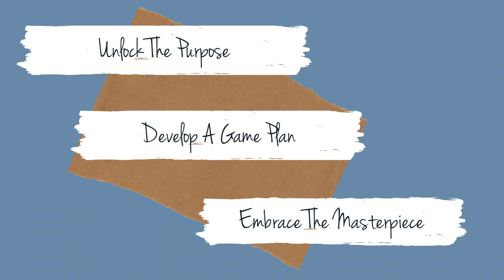Why You Can Be A Highly Sensitive Person AND A Strong Leader E153 With Cheri Gregory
𝗧𝗵𝗮𝘁 𝘄𝗮𝘆 𝘆𝗼𝘂 𝘄𝗶𝗹𝗹 𝗴𝗲𝘁 𝗻𝗼𝘁𝗶𝗳𝗶𝗲𝗱 𝗲𝗮𝗰𝗵 𝘁𝗶𝗺𝗲 𝗮 𝗻𝗲𝘄 𝗲𝗽𝗶𝘀𝗼𝗱𝗲 𝗰𝗼𝗺𝗲 𝗼𝘂𝘁.

In this episode I will be talking with Cheri Gregory the founder of Sensitive and Strong: the place for the HSP Christian woman to find community; co-host, with Amy Carroll, of the Grit ‘n’ Grace podcast; and coauthor of You Don’t Have to Try So Hard and Overwhelmed.  She is a writing coach and runs a private cafe just for those who are Sensitive and strong.

𝐀𝐫𝐞 𝐲𝐨𝐮 𝐚 𝐇𝐢𝐠𝐡𝐥𝐲 𝐒𝐞𝐧𝐬𝐢𝐭𝐢𝐯𝐞 𝐏𝐞𝐫𝐬𝐨𝐧?

If you don’t know what that is or your instinctive response was like mine, you might be saying “No way!” Maybe you believe – like I used to – that someone who’s highly sensitive is weak.

After taking the HSP quiz and reading Sensitive & Strong I realized that HSP has many different dimensions and that the S in HSP doesn’t stand for ‘sappy!’ Now I’m enjoying growing in all the different areas that my being an HSP blesses others.

I have loved finding an understanding of the areas of my personality that are Highly Sensitive. There is such freedom in knowing who we are and being able to give ourselves space for grace.

𝐈𝐧 𝐭𝐡𝐢𝐬 𝐞𝐩𝐢𝐬𝐨𝐝𝐞 𝐂𝐡𝐞𝐫𝐢 𝐆𝐫𝐞𝐠𝐨𝐫𝐲 𝐰𝐢𝐥𝐥 𝐬𝐡𝐚𝐫𝐞 𝐭𝐡𝐞 𝟓 𝐝𝐞𝐟𝐢𝐧𝐢𝐧𝐠 𝐪𝐮𝐚𝐥𝐢𝐭𝐢𝐞𝐬 𝐨𝐟 𝐇𝐒𝐏𝐬:

1. HSPs need time to process.
2. HSPs are easily over-stimulated.
3. HSPs feel things intensely.
4. HSPs are highly empathetic.
5. HSPs notice nuances.

She will share why some people (like me) are horrified to think about being an HSP and why others feel relief (like her).

We’ll also share the links so that you can take the quiz, join the Sensitive and Strong Cafe and sign up for Cheri’s group coaching program called Growing Sensitive & Strong: 5 Truth-Steps to HSP Freedom

𝙇𝙄𝙉𝙆𝙎:

HOW TO CONNECT WITH CHERI